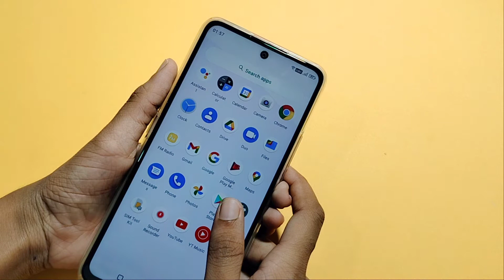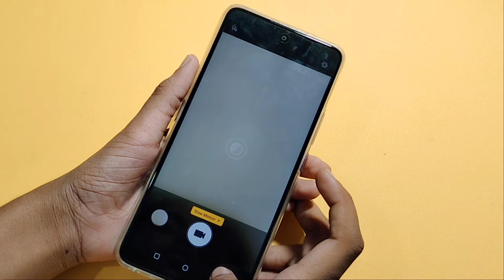How to slow motion video in Moto e40 | slow motion video kaise banaye | slow motion setting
slow motion video status
How to make slow motion video in Moto e40